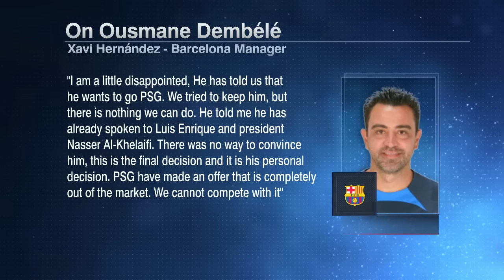Ousmane Dembele's decision to join PSG 'disappoints' Xavi | ESPN FC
The ESPN FC crew reacts to Xavi Hernandez's comments regarding the reports that Ousmane  Dembele is set to joins Paris Saint-Germain of Ligue 1.